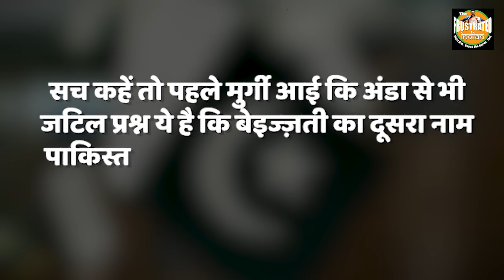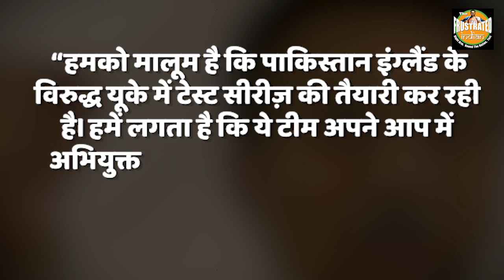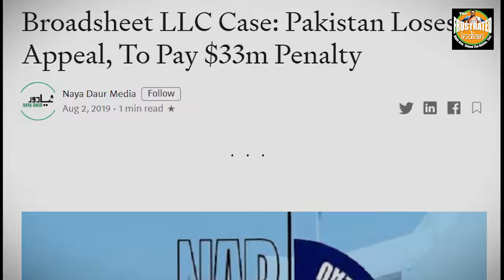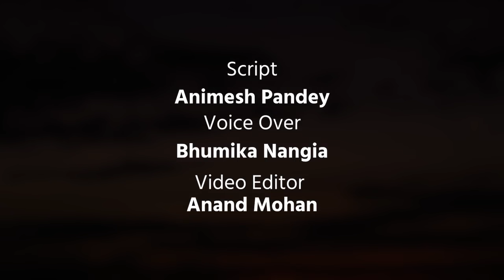UK Company will seize assets of Pakistani cricketers, due to non-payment of fees